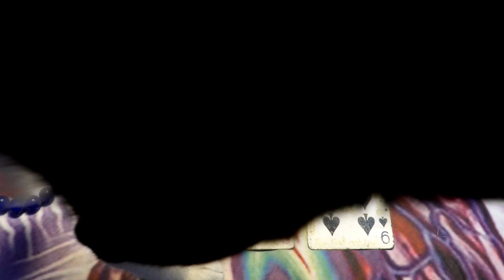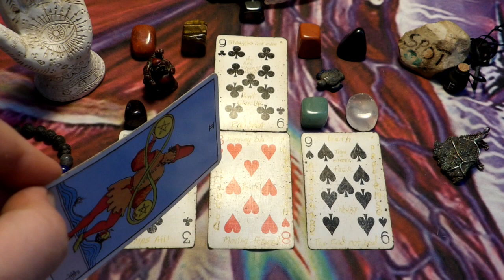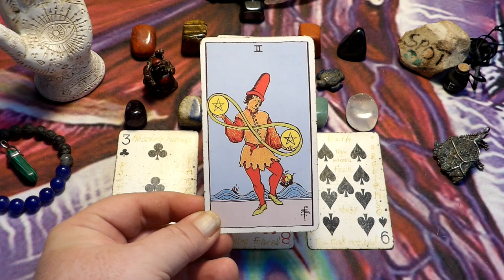Gemini - Gonna be a Juggling - May 2024